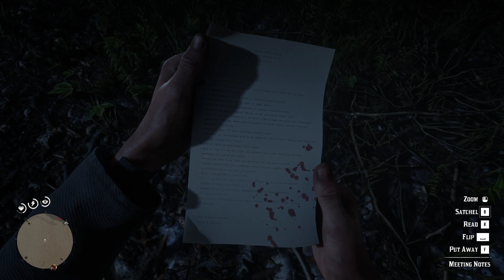That Was Just Uh... Weird | Red Dead Redemption 2 Gameplay